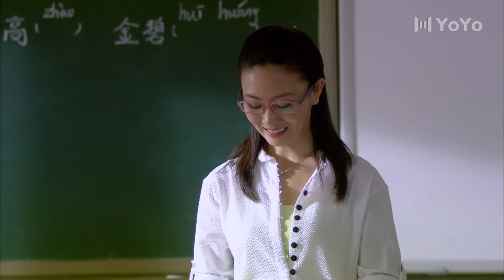男人不容易13| 北京青年职场拼爹不敌“官二代”！情场得意遇真爱💕上演一出同居时代！（任重＆韩雨芹）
美女特工，精彩枪战，悬疑谍战，家庭伦理，最精彩中国情感抗战剧集等等，无屏蔽，全球纵享！尽在华语独播频道